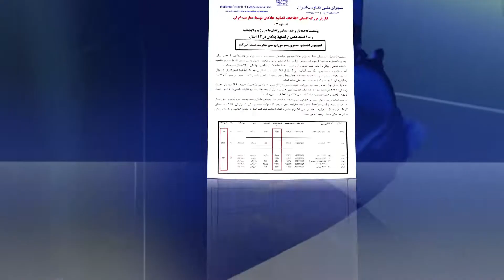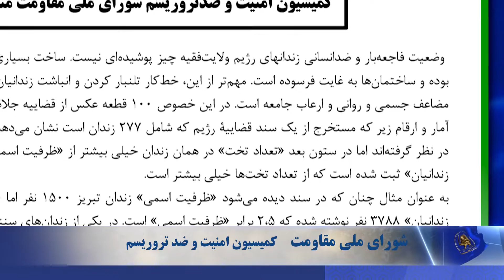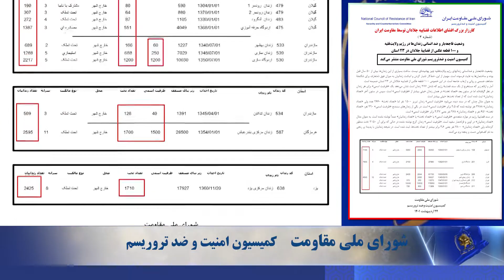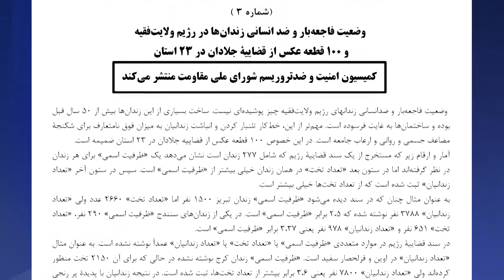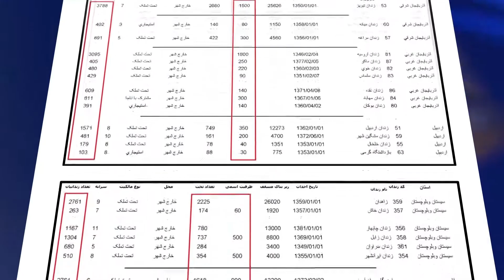کارزار بزرگ افشای اطلاعات قضاییه جلادان توسط مقاومت ایران